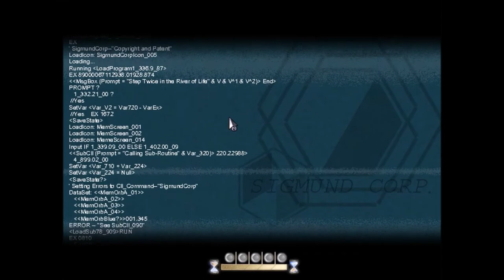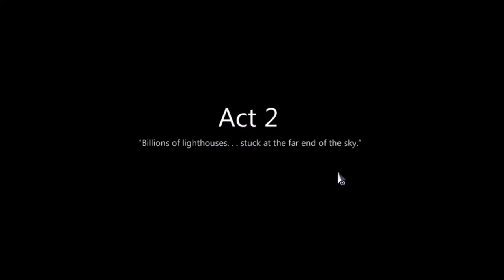Let's Play: To The Moon Episode 6: Completing the connections?...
This is such a cute story... I think I'm close to the end...